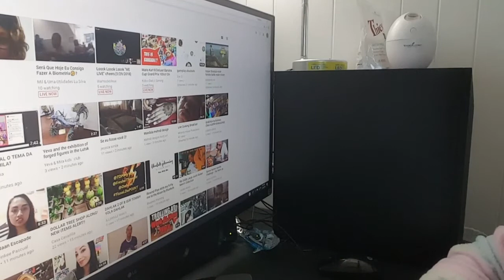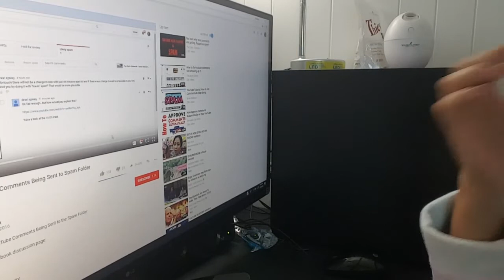Spam comment? How does happen?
please comment down bellow your own opinion regarding spam comments!Thank you guys for watching!See you on my next video